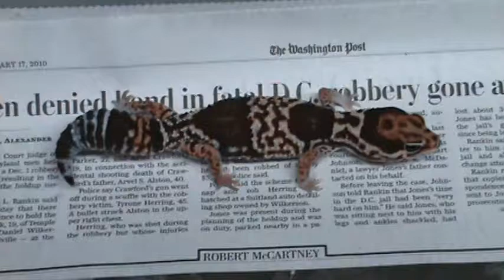Granite Fat Tail Gecko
One of our Granite Fat Tails.